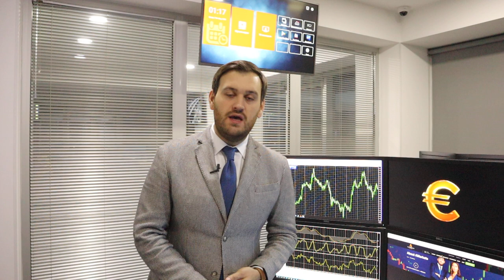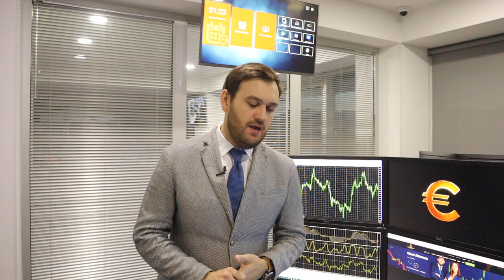Почему доллар не растет? | AMarkets